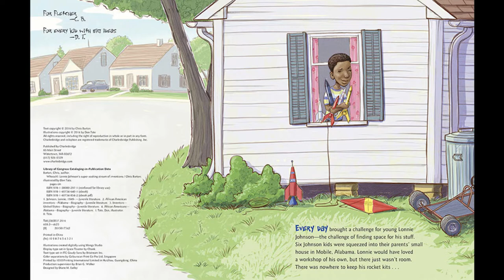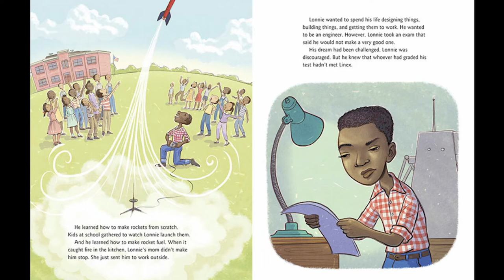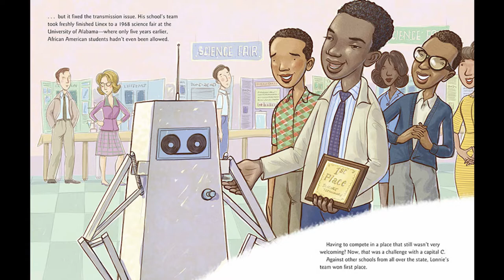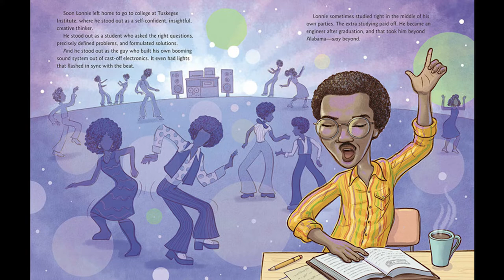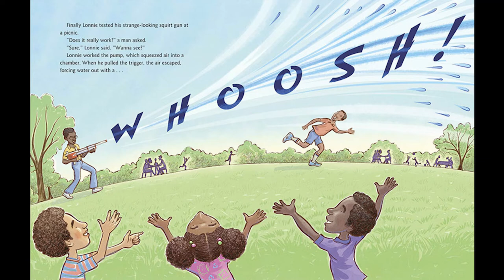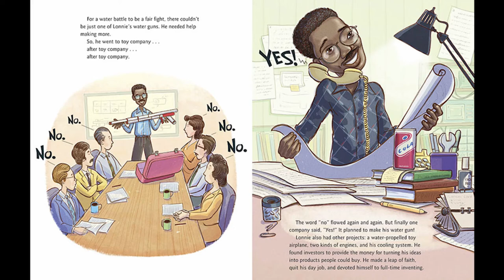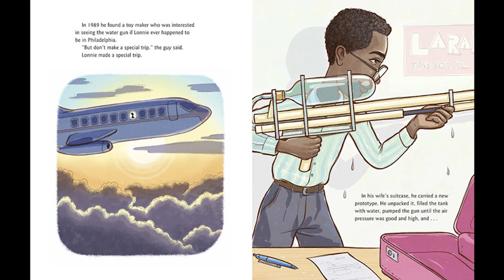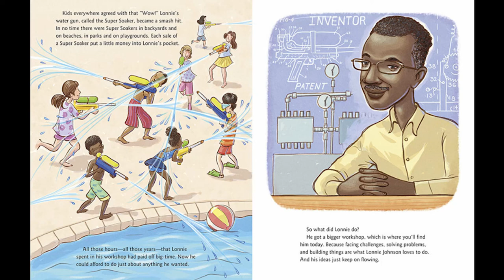Arrow's Story Corner - Whoosh!: Lonnie Johnson's Super-Soaking Stream of Inventions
February is Black History Month! To celebrate, Arrow Senior Living residents are reading children's books about black historical figures.

Today, Jo reads "Whoosh!: Lonnie Johnson's Super-Soaking Stream of Inventions" by Chris Barton and illustrated by Don Tate.

Our goal with this project is to raise funds to donate copies of the books we read to local schools in our communities. We would also like to donate a portion of our fundraising efforts to The Eyeseeme Foundation, the non-profit arm of the Eyeseeme African American Children's Bookstore. The Foundation's mission is to create programs that increase childhood literacy for under-served communities and to promote African American History and multicultural literature that will increase respect and tolerance for diverse cultures.